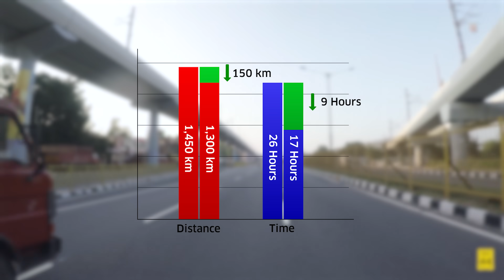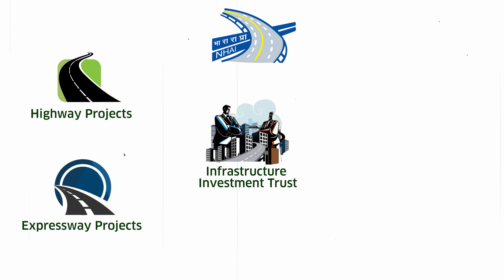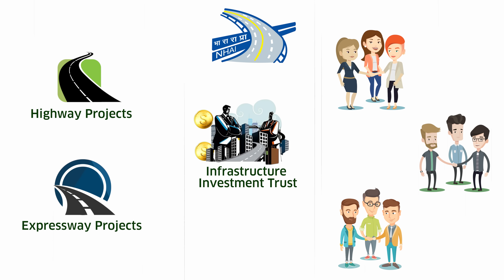How Amritsar-Jamnagar Expressway is Reshaping Rajasthan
Roadgeek Ep. 20
India’s second longest expressway is under-construction called Amritsar-Jamnagar Expressway with a length of 1,257 km.
It’s located in the north-western part of India, passing through 4 states- Punjab, Haryana, Rajasthan and Gujarat. It’ll be one of the biggest infrastructure projects in India with a cost of ₹80,000 Crores.

Map: Google Earth, Google Maps, Maxar Technologies, CNES/Airbus, TerraMetrics.
Route: NHAI, OpenStreetMap Contributors, QGIS, Google Maps, Mapbox.
Footage & Music: Storyblocks

Video Chapters:
0:00 Intro
0:38 Background
1:35 Details & Features
4:15 Construction
5:46 Route Alignment
8:50 Outro